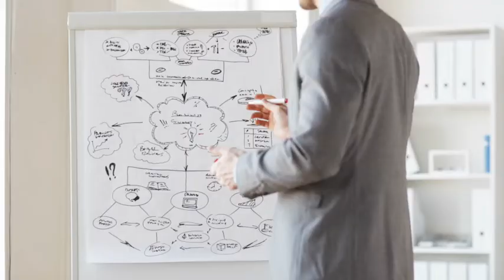Episode 113: Social Proof REVEALED (Encore Presentation)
This episode originally aired on May 30, 2020.

Today I am going to be talking to you about “WHY?”  Why should people do business with you and your agency instead of one of the many other options available to them?  One of the key factors is building your social proof arsenal, the marketing strategies that will help you stand out above the rest.

Highlights:
• The three aspects of your social proof arsenal that should be place.
• How to get started with collecting testimonials, through written, audio and video media.
• What to do with testimonials once you have them.
• what risk reversal is and how to use it as a guarantee of your qualified services.
• the benefit of having live references ready to go based on the each of your niches.

Mike Stromsoe
The Unstoppable Profit Producer